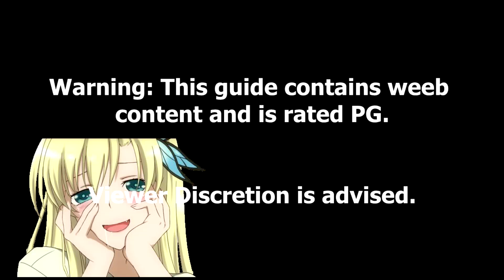The Unicum Blitz to the FV 201 A45 (WoT:Blitz)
Note: This is a reupload. Apparently the first vid was bugged af. I had to take it down and fix the problems. This video works good now.

Cromwell Babe is Best Babe.

Queue:
- E-75
- Indien Panzer
- Kranvagn
- M26 Pershing
- Emil I
- Emil II
- AMX 30 Prot 1
- WZ-111 5A
- T26E5
- Defender Mk. 1
- TOG II
- KV-2

- NotBananaJoe
- ZeroTwo
- polski_helper
- Spectre402
- RikoPak
- SuperMuffin

World of Tanks Blitz is a game by Wargaming.
Credits to this content's original makers except for the scripts.